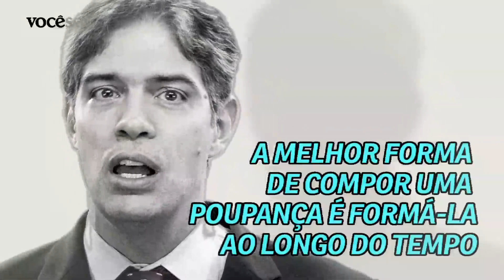Educação Financeira com o economista Ricardo Amorim - PARTE V